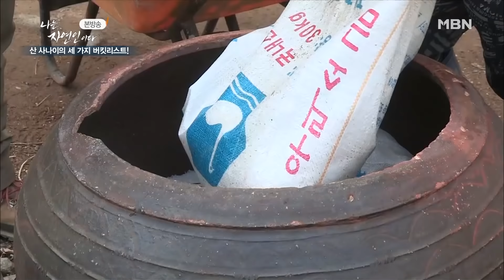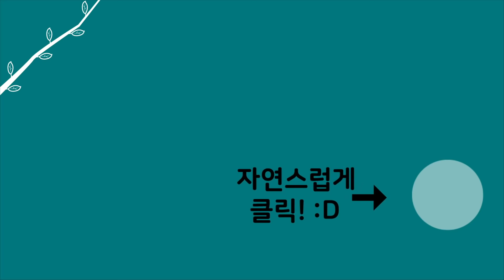[자연인] 산속에서 잠수복을 입고 무언가를 찾는 자연인?! (#3/5)